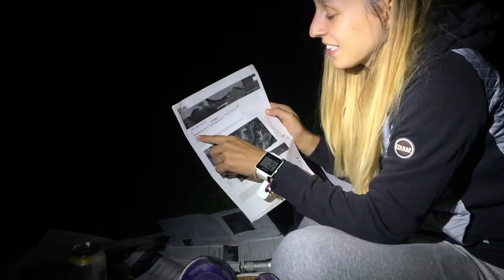Stubai & Garmisch-Partenkirchen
Prostě fun :)